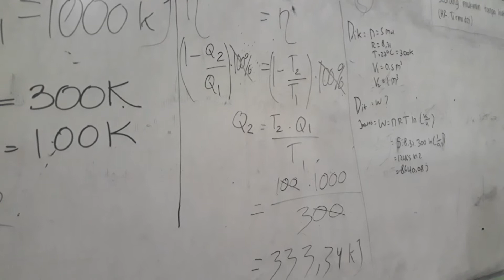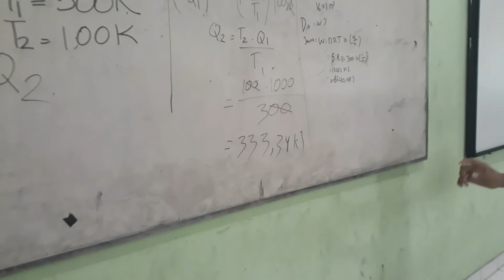RAJA FISIKA I Penyelesaian Soal Thermodinamika -